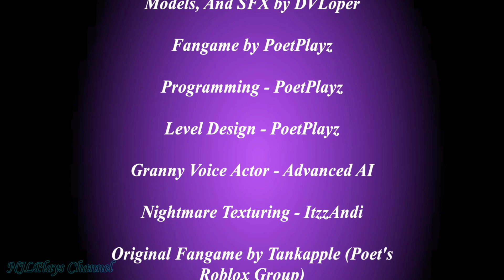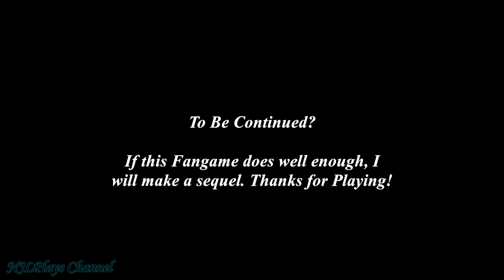Granny The Mall Full Gameplay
granny and her family wanted to catch more victims so they upgraded their hunting areas from their respective houses to a huge, abandoned mall plus their hearings are quite terrible now than before because a loudspeaker can actually kill them!!!

my recorders:
- mobizen
- az recorder
- samsung screen recorder

my video & thumbnail editors:
- inshot
- powerdirector
- capcut
- polish
- pixel lab
- picsart

about me:
welcome to NJLPlays Channel! i play lots of mobile horror games! on this channel you will find many types of videos related to them such as gameplays, fanmade concepts, compilations, showcases and many more! if you enjoyed, consider subscribing! thanks for watching and have a great day! :)